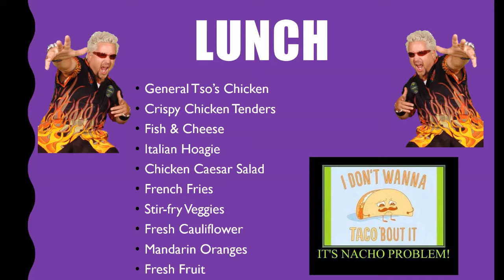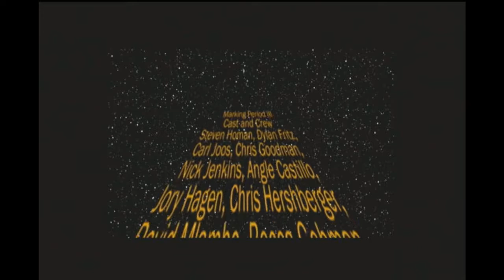2017 02 10